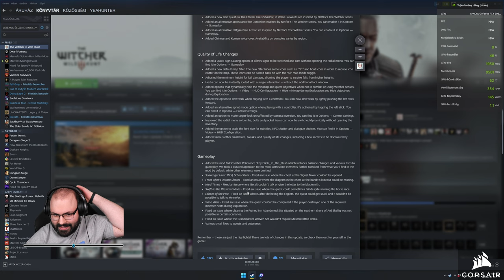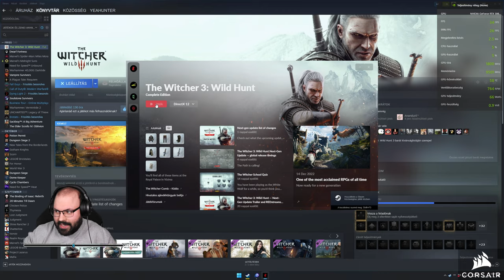🤯 A next-gen frissítés hozta újdonságok a Witcher 3-ban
Időbélyegek

00:00:00 - Beköszönés
00:06:11 - Újdonságok átbeszélése
00:20:48 - Nyálcsorgatás az új grafikára
00:40:46 - Elköszönés